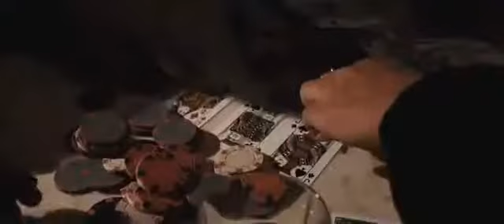Marwa Loud - Bah Ouais